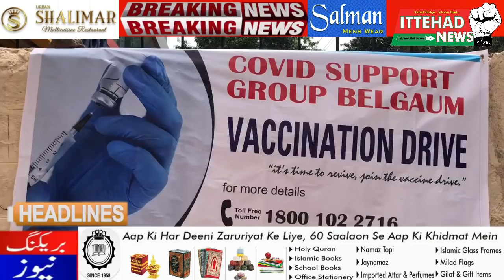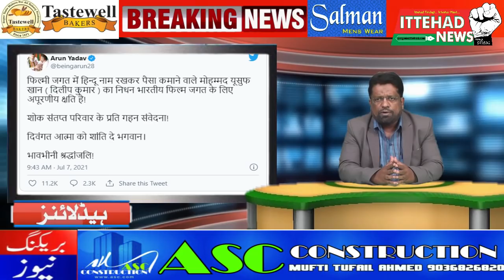ITTEHAD NEWS | BELGAUM |-AKHIR NAFARAT KA KHEL KAB KHATM HOGA ?AHAM KHABARE (09/07/2021)